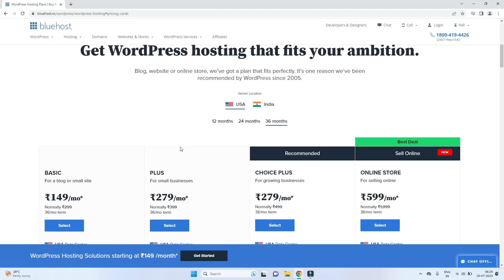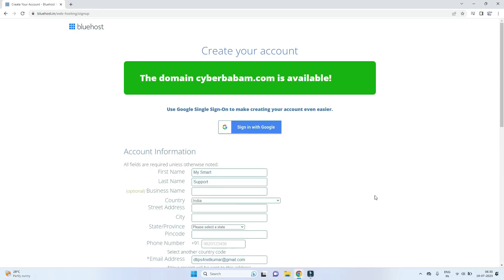Blogging Vs YouTube ज्यादा पैसा और कमाई किसमे है @SatishKVideos in 2023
* Get Big Discount & Offer on Bluehost Hosting plan with FREE Domain & Free SSL
This Video will guide you in making a decision in choosing the best career option between blogging website or video creator on various social media platforms like youtube, instagram,facebook etc.